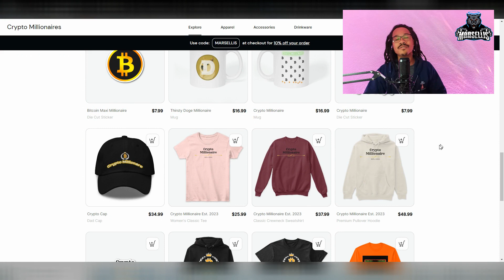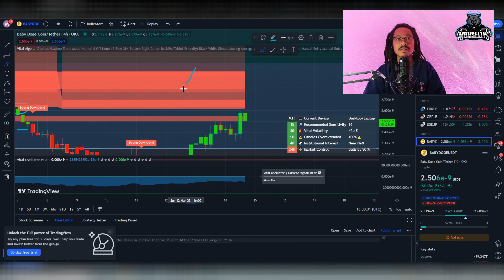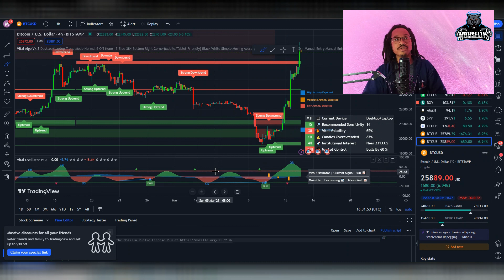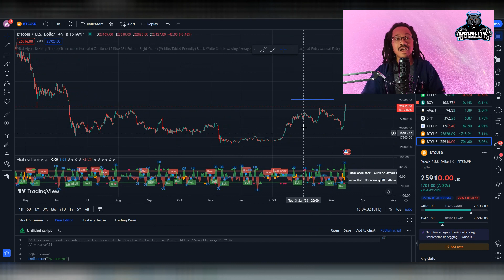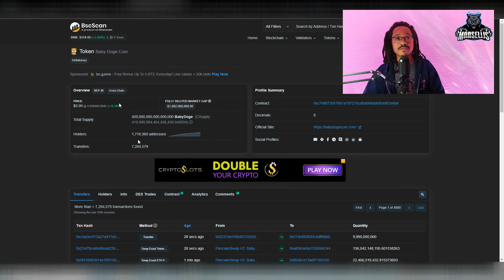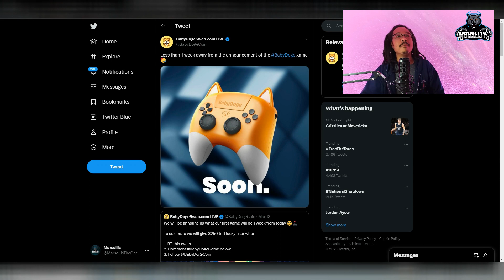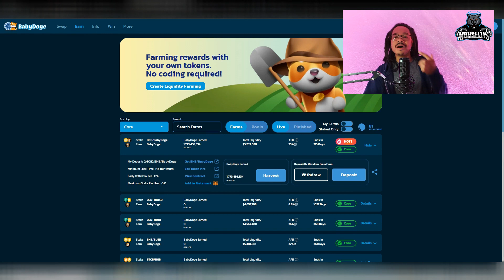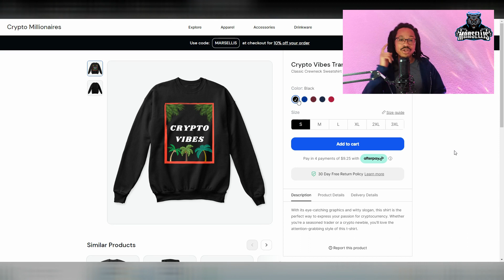Baby Doge Coin Continues The BULL RUN! Road To 100X | EP. 99